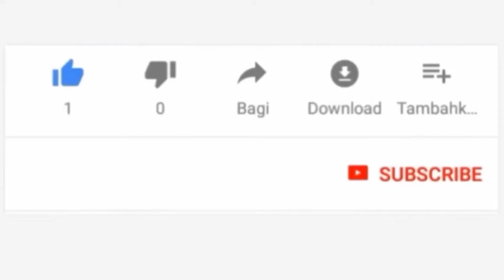TAHADHARI KWA WANAOHITAJI KUFUNGA NDOA,WANAWAKE WALIO NA SIFA HIZI HAWAFAI KUOLEWA ILA...